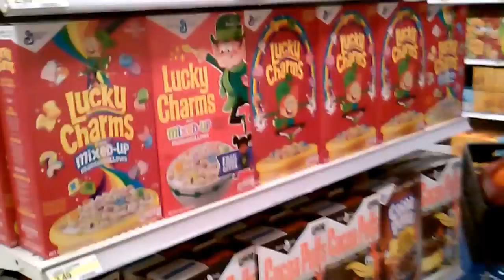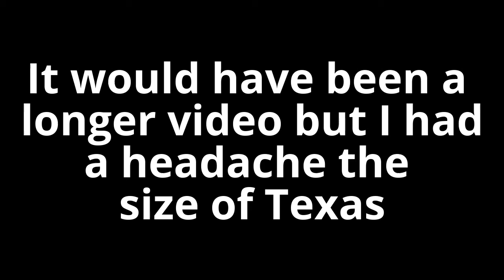Val's Vlogs - Noisy Mall Day